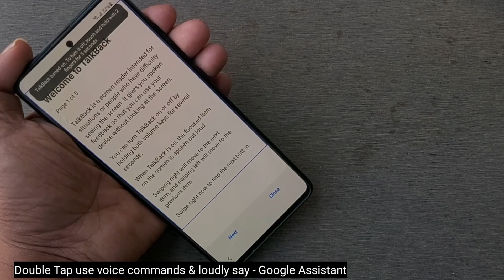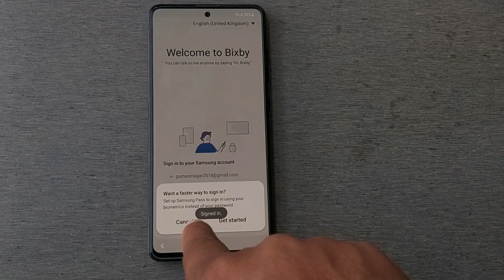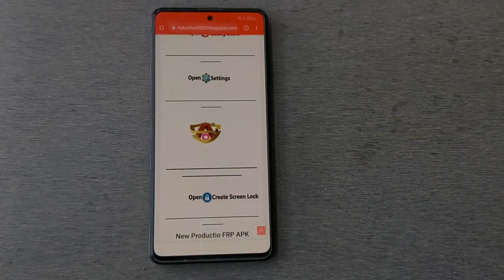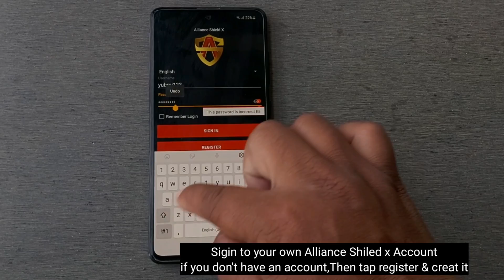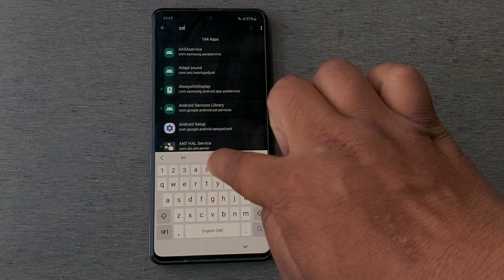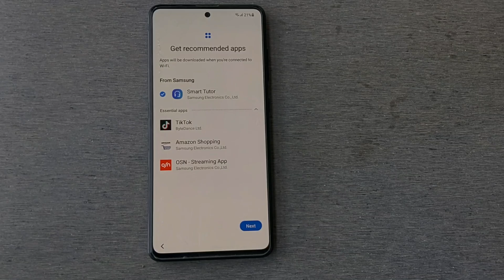All Samsung Bixby FRP Bypass Android 11/12 Without PC Or Tool/Without OTG | No Backup/Restore Data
How to bypass FRP Lock All Samsung  Android 11or 12 Google Account Bypass 2022 February Latest Security Patch Without Sam Hub/Without Magma Tool/Without Easy Samsung Frp Bypass Tool/Without Flashing/Without Browser Event launch/Without Smart Switch/Without Galaxy Store/Without play services hidden settings/View Not Showing fix/PIN window not working fix/Saund and vibration Missing fix
Without Computer/Tools
Without Samsung Cloud
Without Back up data
Without Restore data. by New Production

==No Need Lunch Browser Event On Phone New Trick by New Production==